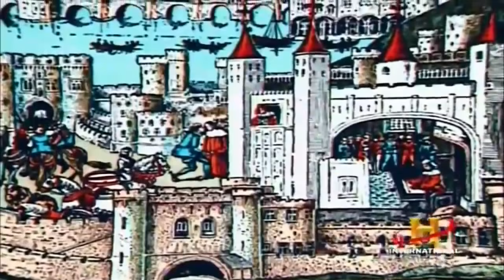Secrets Of Conwy Castle Revealed to The Public!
Conwy Castle (Welsh: Castell Conwy, English: Conway Castle) is a medieval fortification in Conwy, on the north coast of Wales. It was built by Edward I, during his conquest of Wales, between 1283 and 1289. Constructed as part of a wider project to create the walled town of Conwy, the combined defences cost around £15,000, a huge sum for the period. Over the next few centuries, the castle played an important part in several wars. It withstood the siege of Madog ap Llywelyn in the winter of 1294–95, acted as a temporary haven for Richard II in 1399 and was held for several months by forces loyal to Owain Glyndŵr in 1401.
Following the outbreak of the English Civil War in 1642, the castle was held by forces loyal to Charles I, holding out until 1646 when it surrendered to the Parliamentary armies. In the aftermath the castle was partially slighted by Parliament to prevent it being used in any further revolt, and was finally completely ruined in 1665 when its remaining iron and lead was stripped and sold off. Conwy Castle became an attractive destination for painters in the late 18th and early 19th centuries. Visitor numbers grew and initial restoration work was carried out in the second half of the 19th century. In the 21st century the ruined castle is managed by Cadw as a tourist attraction.

UNESCO considers Conwy to be one of "the finest examples of late 13th century and early 14th century military architecture in Europe", and it is classed as a World Heritage site. The rectangular castle is built from local and imported stone and occupies a coastal ridge, originally overlooking an important crossing point over the River Conwy. Divided into an Inner and an Outer Ward, it is defended by eight large towers and two barbicans, with a postern gate leading down to the river, allowing the castle to be resupplied from the sea. It retains the earliest surviving stone machicolations in Britain and what historian Jeremy Ashbee has described as the "best preserved suite of medieval private royal chambers in England and Wales". In keeping with other Edwardian castles in North Wales, the architecture of Conwy has close links to that found in the kingdom of Savoy during the same period, an influence probably derived from the Savoy origins of the main architect, James of Saint George.

Before the English built the town of Conwy, Aberconwy Abbey, the site was occupied by a Cistercian monastery favoured by the Welsh princes. The location also controlled an important crossing point over the River Conwy between the coastal and inland areas of North Wales, that Deganwy Castle for many years had defended. The kings of England and the Welsh princes had vied for control of the region since the 1070s and the conflict had resumed during the 13th century, leading to Edward I intervening in North Wales for the second time during his reign in 1282.